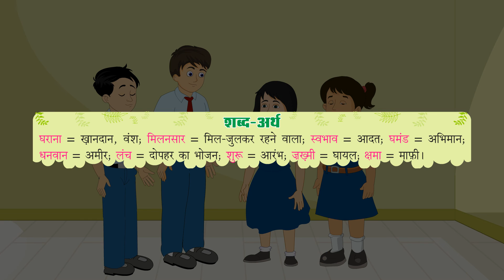Knowledge Tree Books Hindi Class 2 Chapter 2